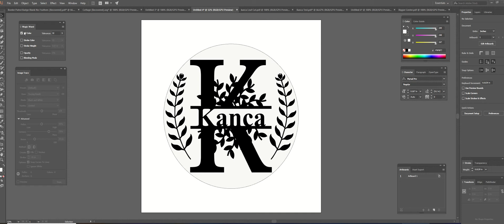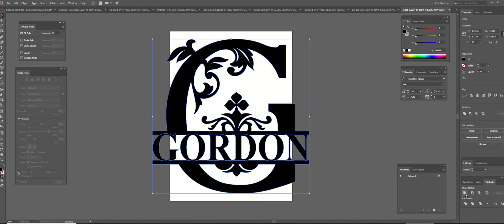WELDING NAMES in Illustrator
Short tutorial on how to add names to an SVG and weld it.